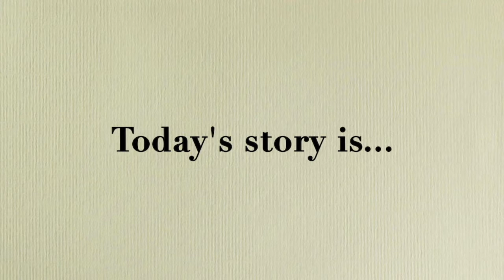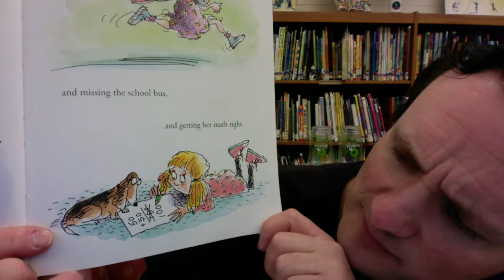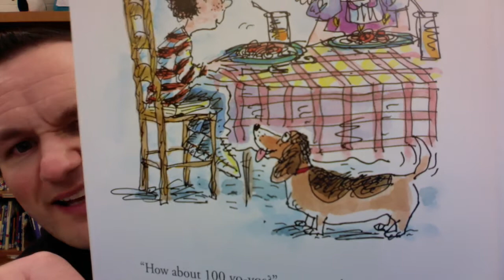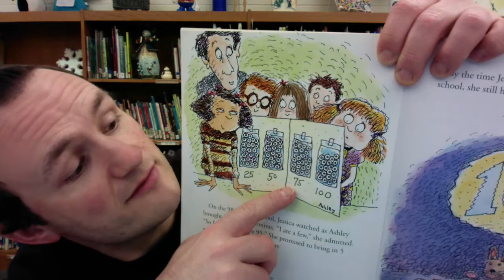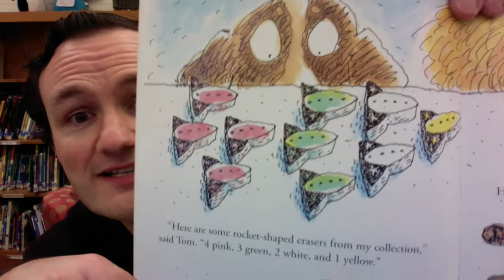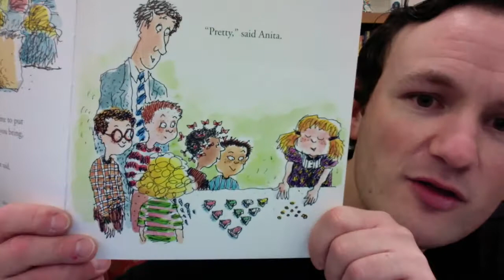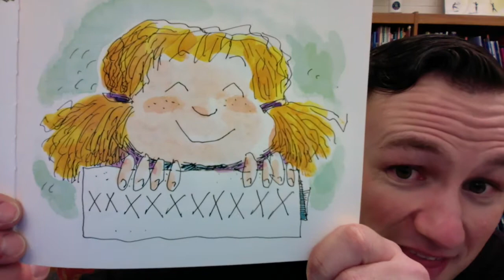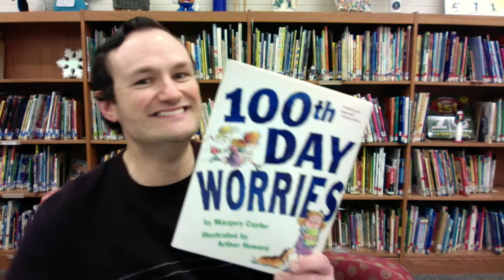"100th Day Worries" by Margery Cuyler - Read by Matthew Pomel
"Mr. Pomel's Storytime Adventures"
Elementary School Storybook Read-Aloud